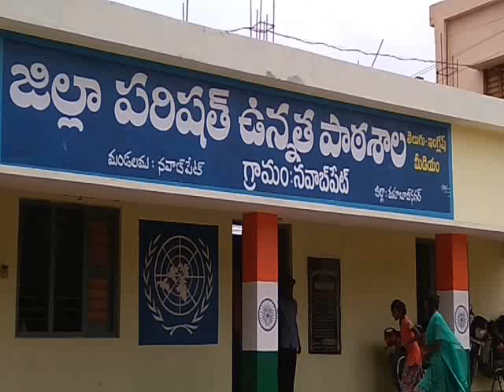Swachhata awareness day 04-09-2019, drawing competition in ZPHS,Nawabpet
Md Anwar drawing DM